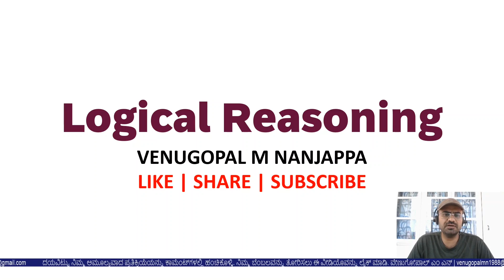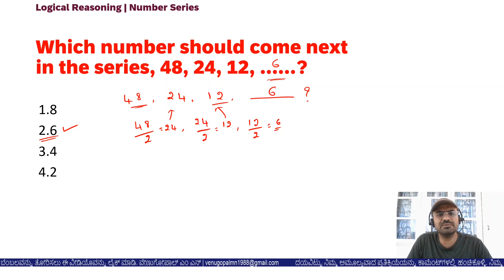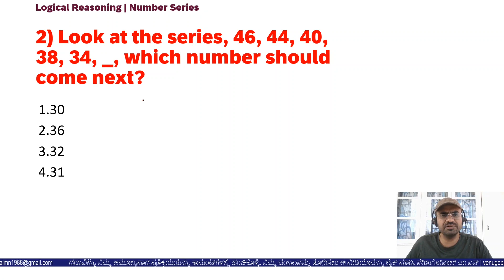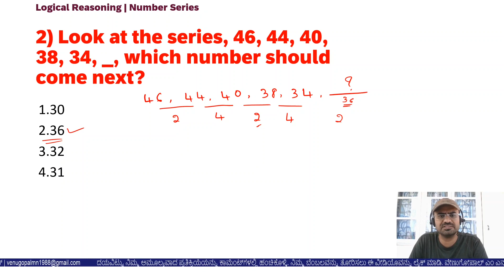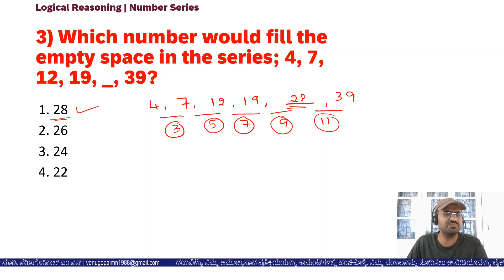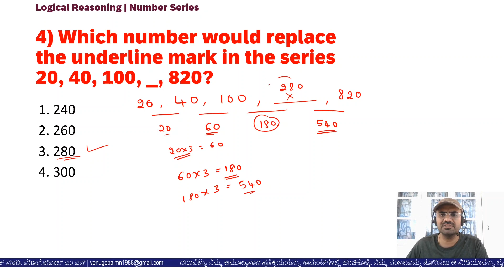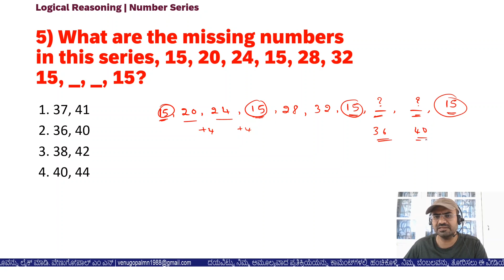Quantitative Aptitude in Kannada : Logical Reasoning - Number Series- Set 01| VENUGOPAL M N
Watch this video to understand the Maths concept "Logical Reasoning - Number Series" and tips to solve the average related problems.